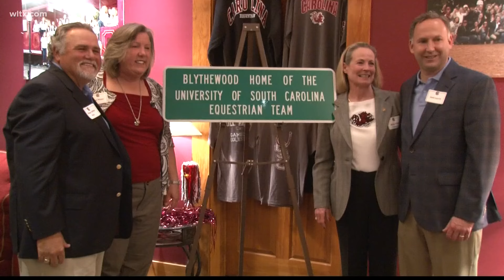USC Equestrian Coach Boo Major announces retirement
Major became the first University of South Carolina head coach to win back-to-back SEC Championships in March 2014 and became the first USC coach to win three national championships just a year later in 2015.